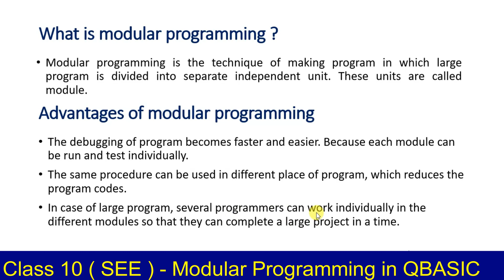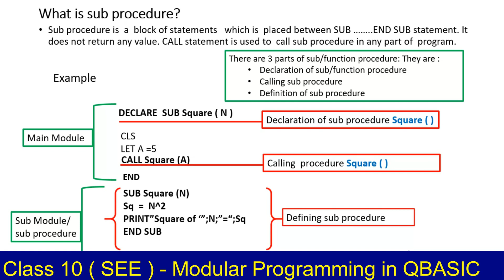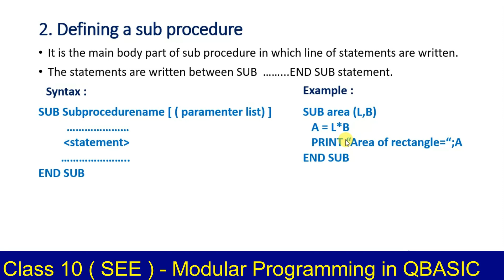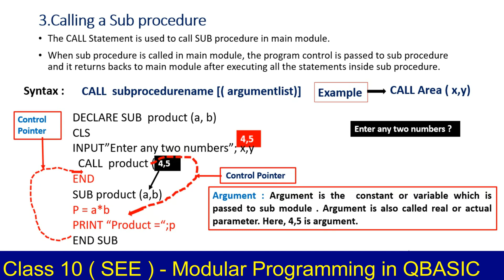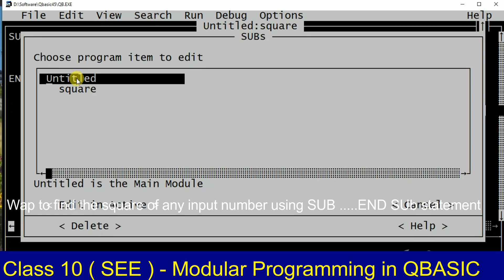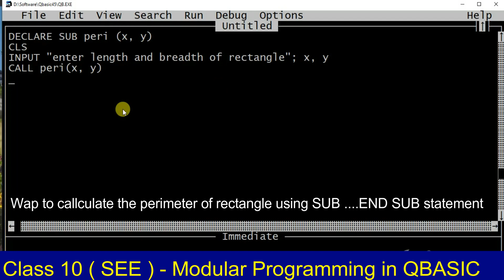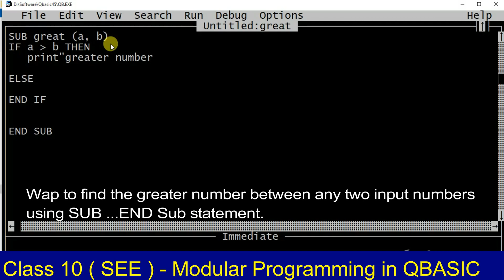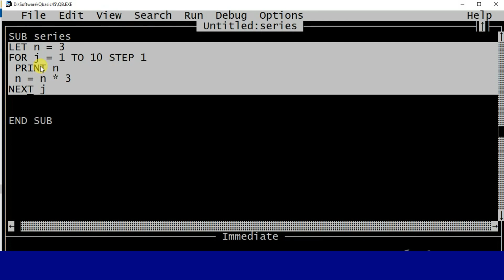Modular Programming in Qbasic | Program using Sub Procedure | for SEE students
This video tutorial is useful for secondary level students specially for SEE students. Other video tutorial links are listed below :
8.  Qbasic Programming Tutorial -7 [ Program to display factors of any number , program to check any input number is prime or composite ]